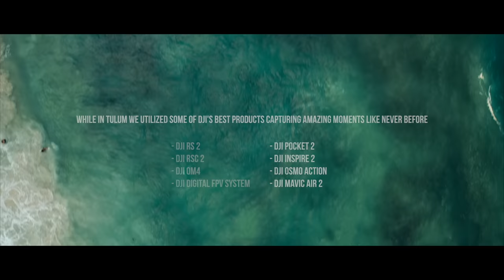Let's Go - Tulum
Over the last few years Tulum, Mexico has become one of today's most sought-after destinations. From its pristine beaches, to its Mayan Ruins, to endless amounts of cenotes and caves. The destination really is for everyone, whether you want to relax, explore or adventure.

On doing our research of the destination we felt there wasn't a go to cinematic video that truly represented the vibe of the place and showcased all of Tulum's natural beauty. So we decided to partner up with our friends at DJI to try and create the definitive visual guide to Tulum. We've included a behind the scenes "Getting The Shot" at the end of this video in an effort to show you our creative process, how our team executes on the ground and the suite of DJI products that we used.

Below is a link to all of the DJI products that were used:

Product List:
- DJI OM4
- DJI RS2
- DJI RSC
- DJI Digital FPV System

Song 1: "Play Pretend"
Song 2: "Talk Slow"